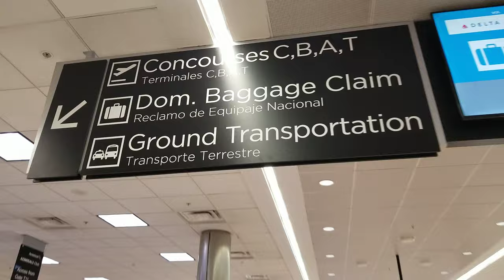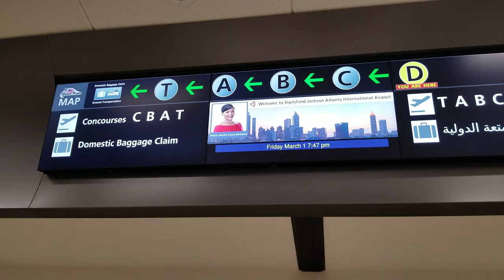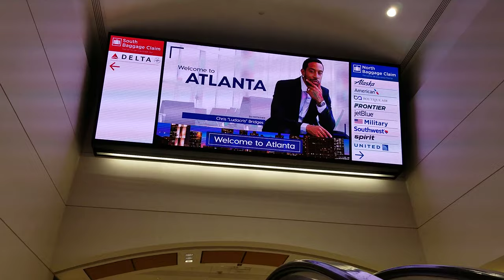ATL Plane Train 03/01/19